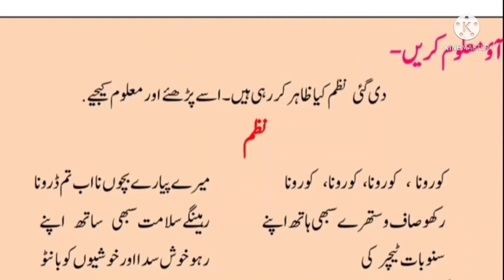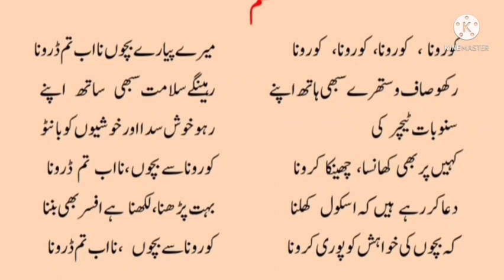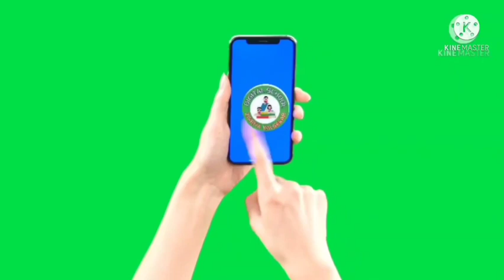Bridge course day 1 Subject Urdu || برج کورس اردو جماعت پانچویں دن نمبر 1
Bridge Course STD 1st to 10th. VIDEOS.
ZK DIGITAL SCHOOL FREE APP.
STD.2
STD.3
STD.5
ZAKARYA KALSEKAR.